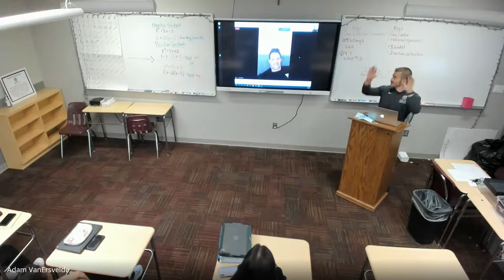High Level Humans 1 (Ryan Griffin)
Sitting down with Ryan Griffin (Super Bowl Champion Quarterback for the Tampa Bay Buccaneers)
Ryan talks his journey to Tampa and the resiliency needed to succeed in such a competitive league. He shares the routines, habits, and information he utilizes everyday to maintain his high level of performance. Ryan is a great example of a high level human and I always appreciate time spent with him.